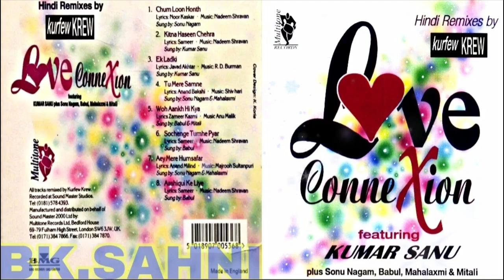LOVE💝EONNEXION🌹FEATURING KUMAR SANUHINDI💞REMIXES BY ,KURFEW KREW,